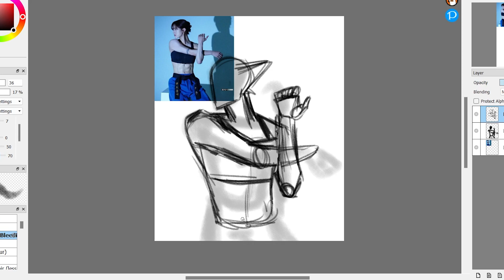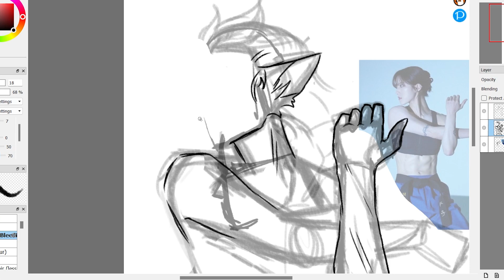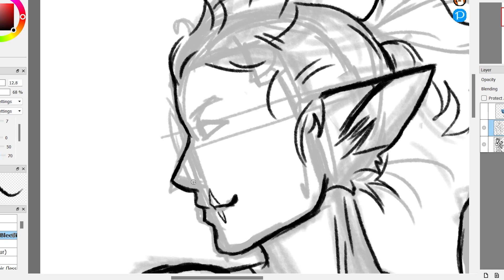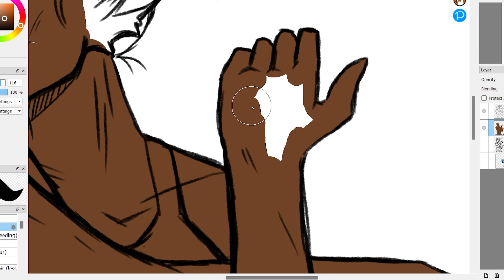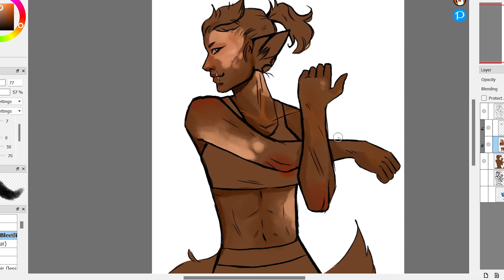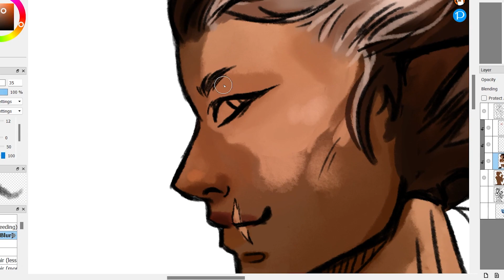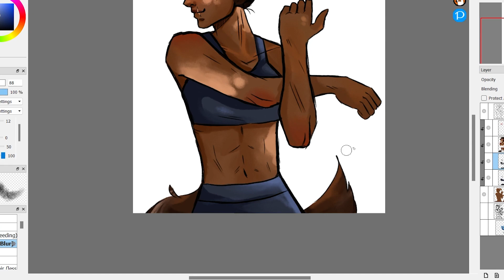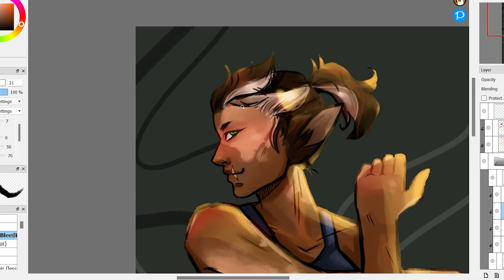Nadia [OC speedpaint]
Meet my original character Nadia - a werewolf in guard training! I post full pictures on my instagram - fantasyturtle_     and videos on tiktok :D